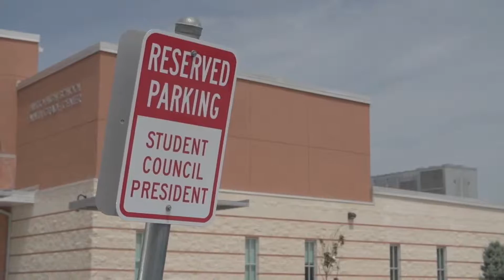Editing Reel for Cauldron House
creative contenct and post production house in Austin Texas